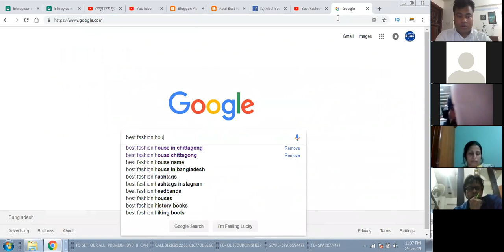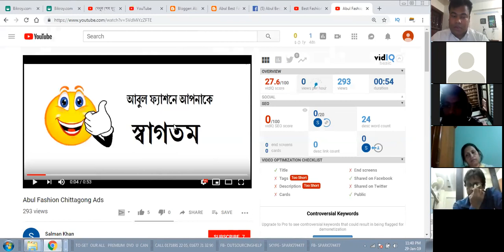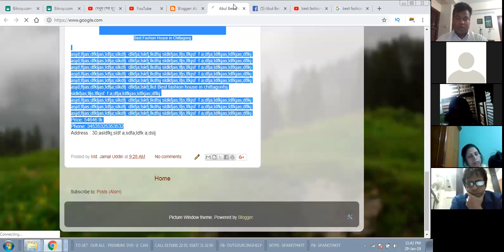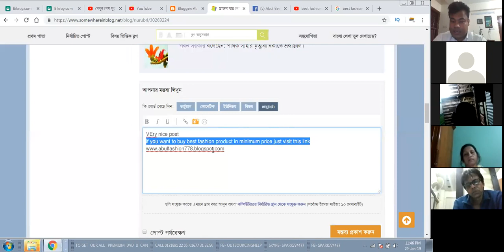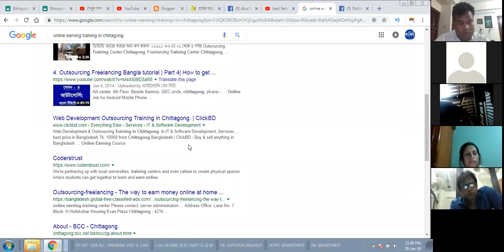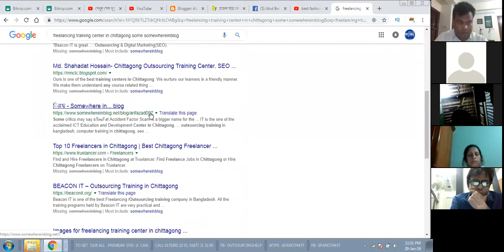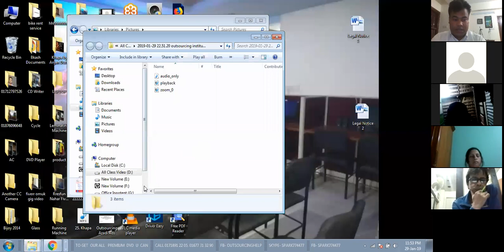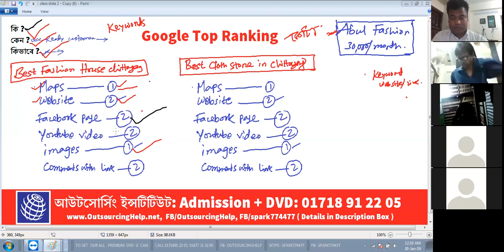Google Top Ranking Part 5